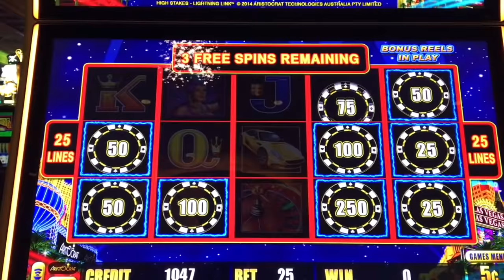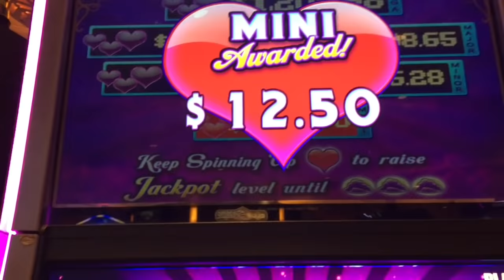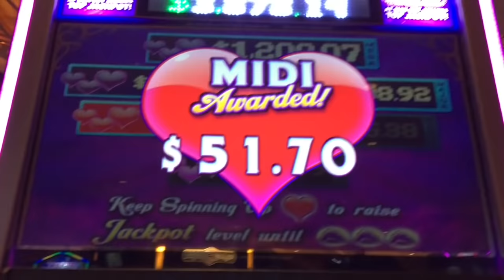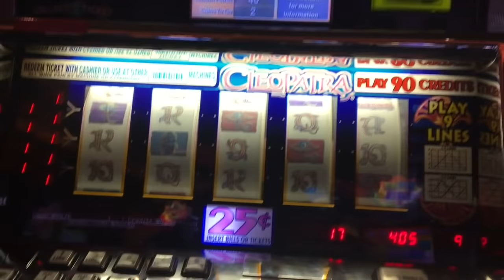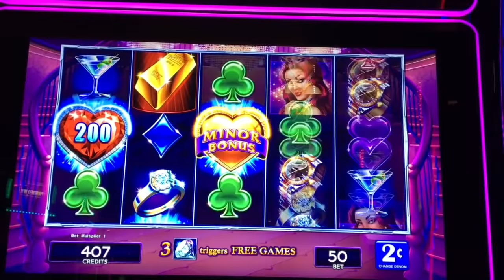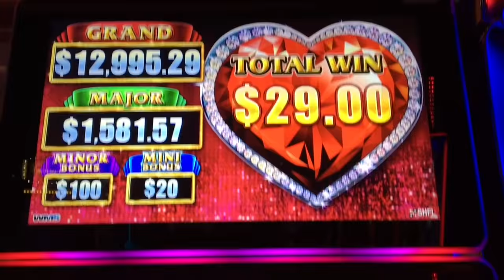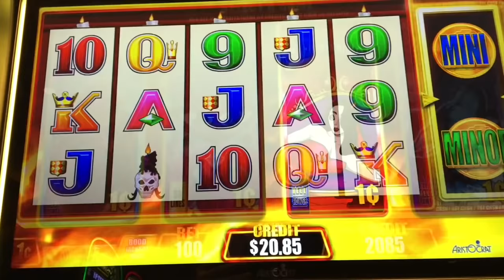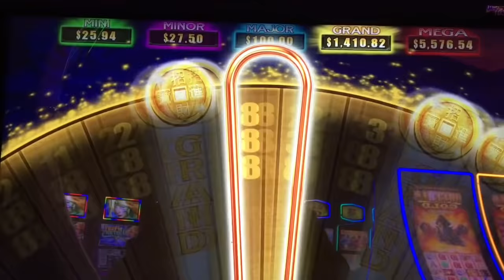SLOT MACHINE bonuses ~ LOCK IT LINK ~ Hearts and Dreams ~ LIGHTNING LINK ~ Fast Cash!